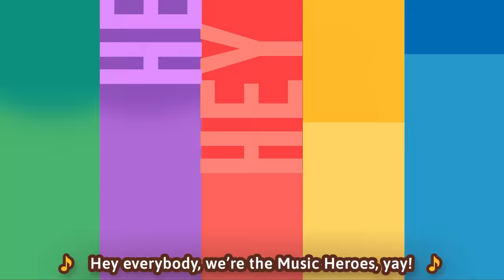Music Heroes Theme Song | Kids Entertainment & Kids Songs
Free the power of music in you with the Music Heroes! 🦸🏻‍♂️🦸🏻‍♀️ Join superheroes Jaxx, Ray, Sky, Luna and Wave, as they use music and songs to help your little ones learn as they sing and dance along! 🎸🎶

AOR Junior creates music and content that delights and heals the soul while instilling moral values in our junior rockstars.